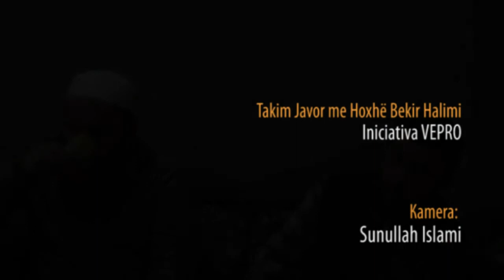11. Sfidat e Rinisë - Hoxhë Bekir Halimi